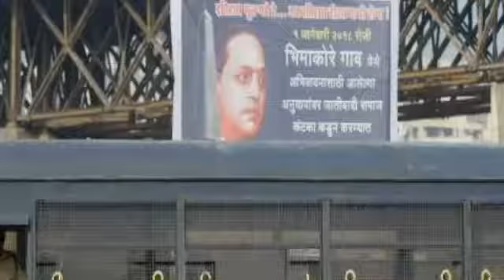Jagran Special Story behind Bheema Koregaon Violence